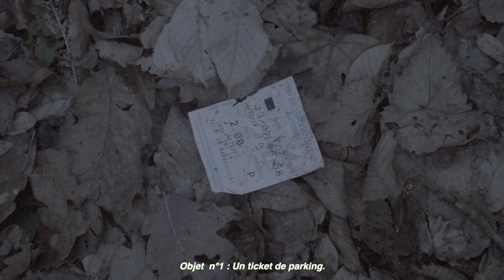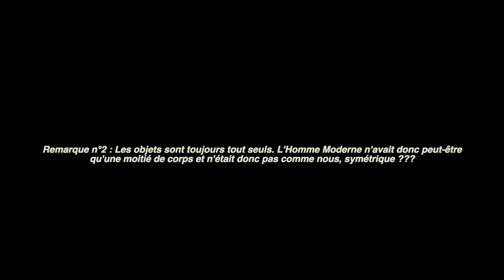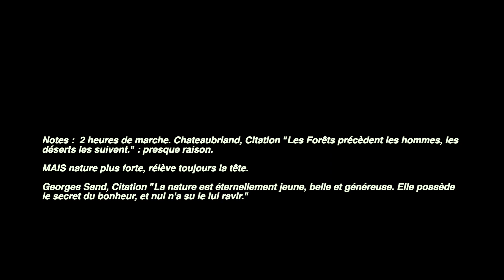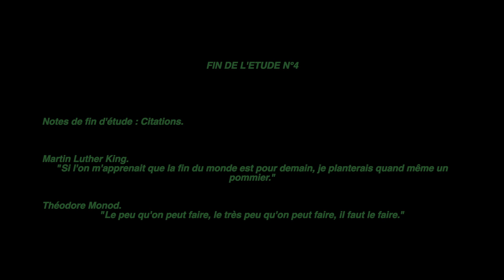U N E E S P E C E D I S P A R U E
2020. L'homme moderne a disparu mais que laisse-t-il derrière lui?

Petite docu-fiction